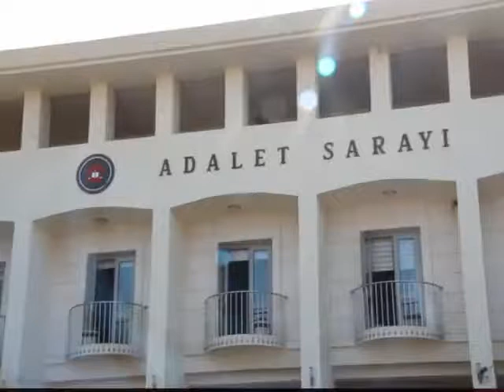TÜRKBÜKÜ SALDIRISININ ZANLILARI TUTUKLANDI